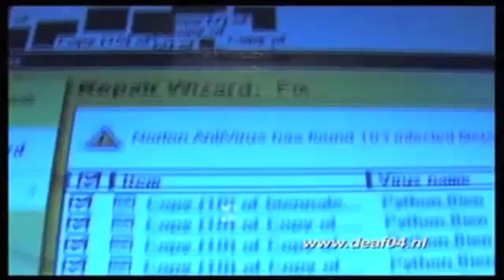Manuel DeLanda - On Networks (DEAF04)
Manuel DeLanda is a philosopher, filmmaker, media artist, programmer, software designer and author of Intensive Science & Virtual Philosophy (2002).

In his own clarifying way, DeLanda explained how we can think of open and closed networks in general and how to apply the concepts in the diverse domains that the speakers represent. Starting with the interpersonal domain, intimate networks like networks of friends can function as networks of empowerment. The level of empowerment depends on the degree of interconnectedness, the density of the network. The stronger the links between the nodes (i.e. the friends) in the network, the higher the force of empowerment. In this way 'solidarity' can be seen as an emergent property of a network. This is where the ambivalence comes in: we tend to think of solidarity as a good thing to pursue, but in order to establish solidarity, local norms need to be maintained by closing the network to outside forces. A closed network allows for diversity to persist within the network, while diversity in open networks gradually vanishes. Here DeLanda already shifted paradigms: he started by talking of interpersonal networks, being a social network. While explaining though, his terminology gradually turned into that of evolutionary biology, the discipline in which 'diversity' is a common and important term. DeLanda referred to a prime example of these benefits of closure in the upcoming talk by biologist Tijs Goldschmidt on the persistence of diversity in the 'closed system' Lake Victoria. Re-addressing the question of a 'cost-benefit' analysis of openness and closure, DeLanda added that we should take into account on what time-scales changes occur. This is as much an important factor in biology as it is in neurology. Memory, the faculty of the brain that is able to capture occurrences mentally, has a neural network as its very substrate. This idea testifies to a new viewpoint in neurology: memories are no longer stored, they're rather patterns of activation resulting from dynamic interactions between several layers in the brain. When the brain is considered as an open network it is conceivable that false information enters the network, resulting in false memories. This, by contrast, is not possible in the open artwork of Seiko Mikami and Sota Ichikawa Gravicells; what enters in this case are human bodies. Mikami's and Ichikawa's project deals with the audiovisual representation of gravity and resistance. In terms of the festival's theme, it represents the influence of bodily mass in the open interplanetary system.